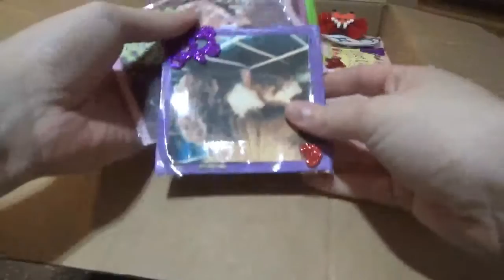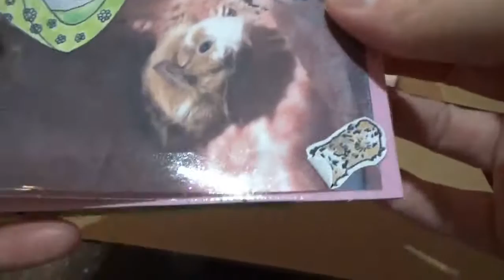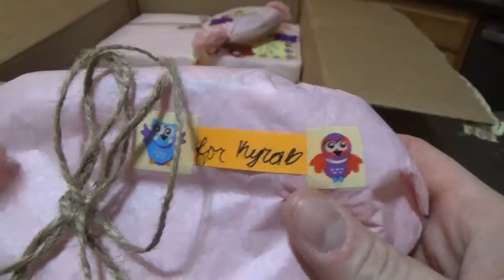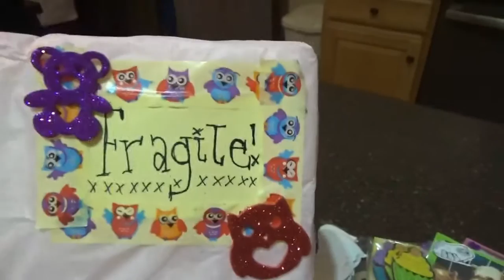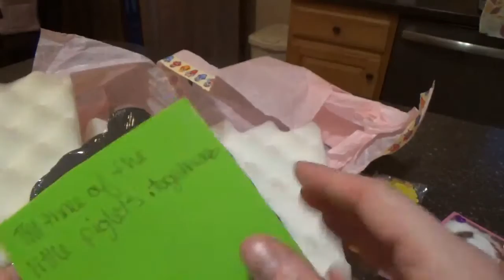Surprise Gift from Subscriber!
Thank you so much Trinity for this amazing surprise! Everyone loved everything! Please follow Trinity on YouTube This little piggy went wheek wheek and support her new channel!